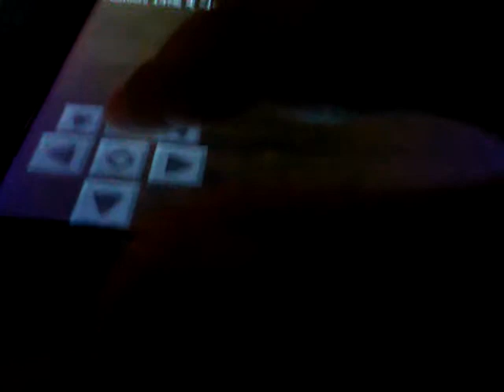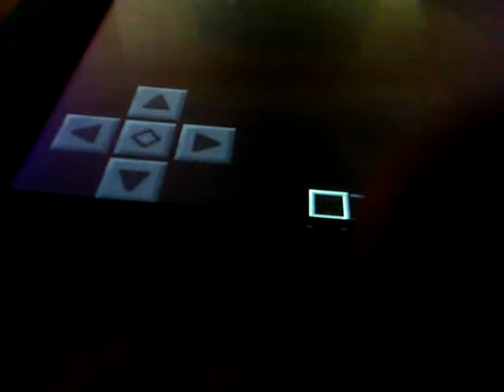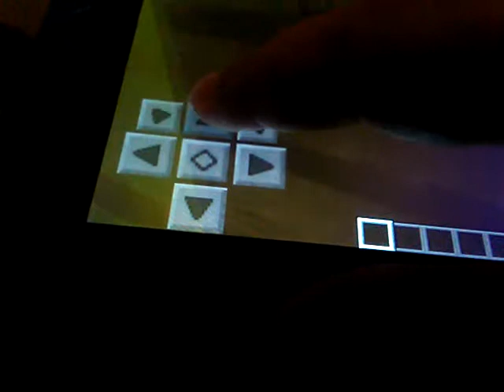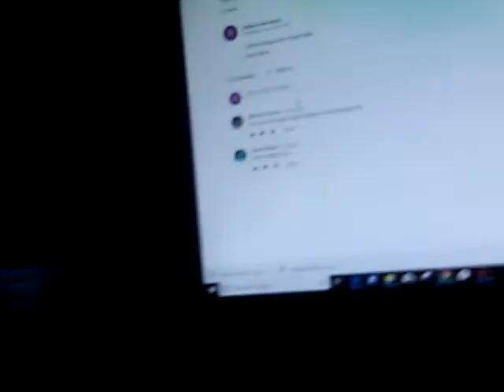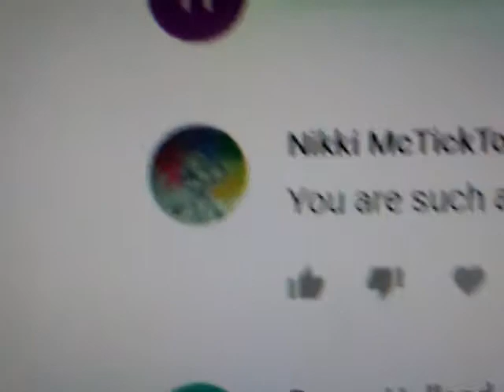My Minecraft Adventures:Part 2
This is part two of my Minecraft adventures